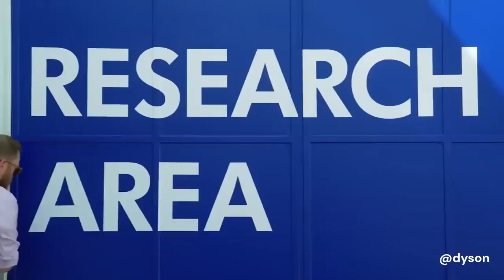イギリスのイチゴ植物工場 (地産地消モデル)